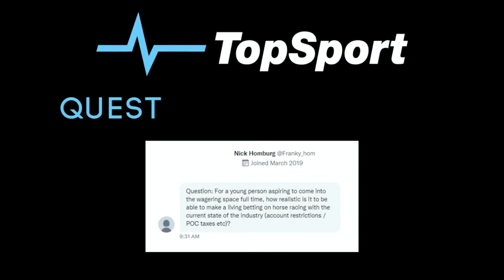The Punters Academy - Question Of The Week. Walt nearly in tears!